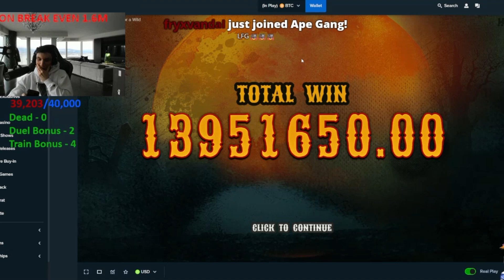TRAINWRECKSTV MAKES +$20 MILLION IN ONE SESSION!! 💰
➡ SLOTS WINS

DO NOT GAMBLE, YOU WILL LOSE. This is only for entertainment!